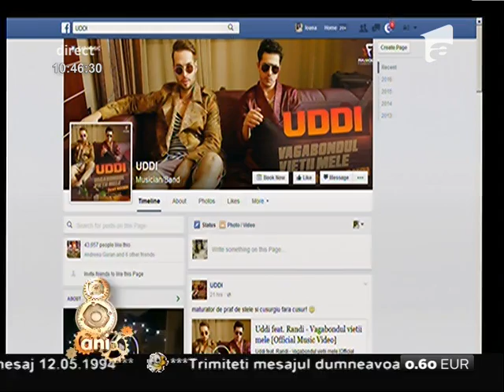Randi şi Uddi lansează un remake după piesa lui Gheorghe Dinică, „Vagabondul vieţii mele”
Cu Vagabondul vieţii mele”, Unddi continuă seria de remake-uri începută anul trecut cu "Aseară ţi-am luat basma"., Neatza cu Razvan si Dani, Antena 1, 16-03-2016